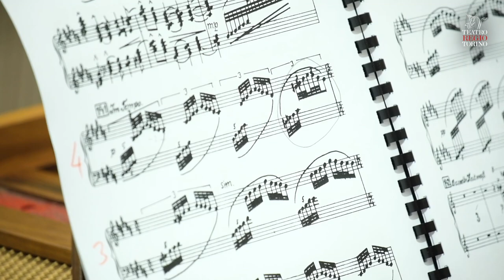Interview with Annemarie Kremer who plays VIOLANTA at Teatro Regio Torino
'To young singers nowadays, I would say to always be loyal and true to yourself and to your own inner voice: let it speak through your singing voice. Be authentic and have your own personality. Don't try to look or sound like anybody else,' says the Dutch soprano Annemarie Kremer who plays the title role in Korngold’s second opera Violanta at Teatro Regio Torino.

Streamed on OperaVision on 28 February 2020 at 19:00 CET and available for 6 months